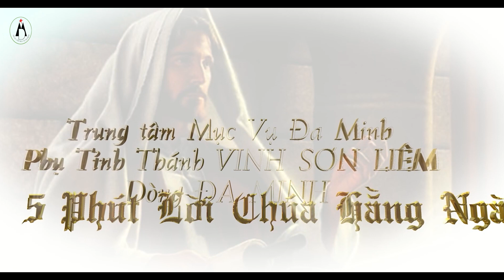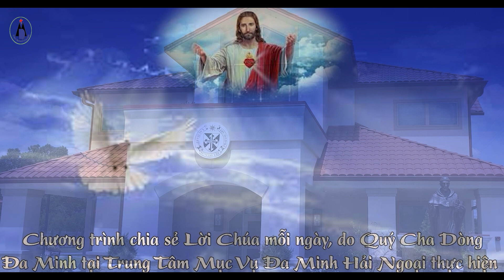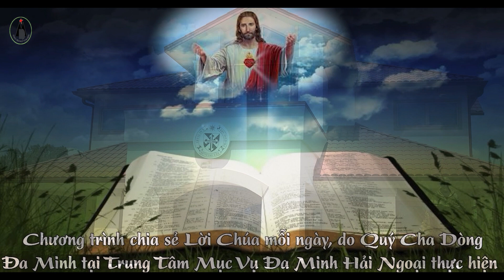5 Phút Lời Chúa - Thứ Tư Tuần 2 Mùa Vọng.